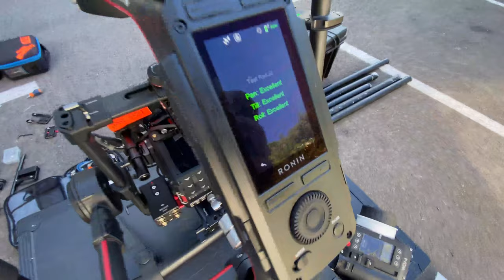HOW TO BUILD A CAMERA AND SHOOT ON ROAD - The Online Course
Discover the world first online course about camera car, vehicule rigging, camera mount, arm, vibration isolators, and not only!

Direction, art, scouting, production, insurance, budget, covering, shot list, different gear prices.

Intervenants in this course are recognised and respected in their domain such as Chris Ray (DC Shoes, GoPro ambassador, "Chris Ray Rig") and Martin Forbes, Sam SchwaaFilms from NYC respected in the automotive industry (200k YT) or Nathan Haetty, influencers covering designer (Pog, Gumball 3000).

What you don’t learn in film school!

I will not teach you how to build a Huracam or read gear notices, I have gathered all the information that you are not told at school and that you hardly find on the internet, combined with my practical experience on set.

I will teach you how I did my 2 wraps with a pro car designer, how to film, how to plan your shots, B-Rolls that works, everything on administration, insurance, logistics, production, where to find legal informations.

A large technical section is also compulsory from the smallest GoPro style set-up to the largest Motocrane, including the different families of stabilized arms, suction cups, Flowciné Black Arm type, Tilta Alien, Hydra, DJI Ronin 2, Ronin RS2, Movmax, Movi, Rigwheels, Kessler Killshock, Flowcine Black Arm, ProAim, Vaxis, Motocrane, Russian Arm, Cinemilled, ... Without forgetting to talk about business, how to find new clients and advices for growing your social medias in this specific domain. It's more than just how to build a reliable DIY Camera Car Mount / Chase car system from scratch, pros and cons.

I worked with Pog on the crazy races of Gumball 3000, with Sarah Lezito, Tech YouTuber Hardisk did a vlog on my camera car. I will take you on big commercials and explain how it goes on set.

Started from scratch, in a few years, I went from self-employed film maker to manager of 2 film production companies, with 2 camera cars, on international advertising campaigns for prestigious brands.